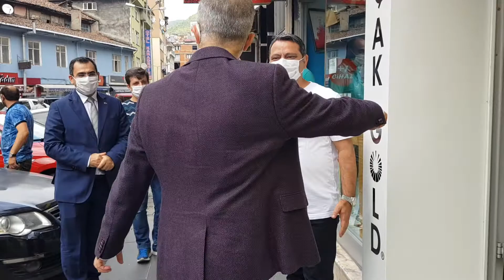Artvin Valisi ne söyledi